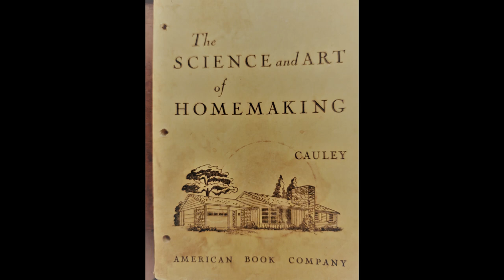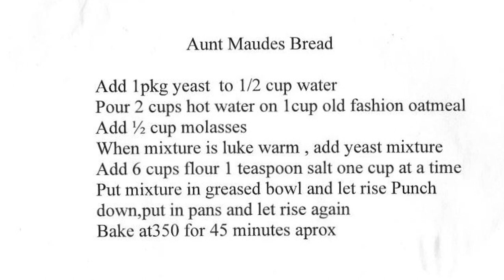Geraldine Crowell, Brewster, MA oral history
Geraldine Crowell oral history interview, April 25, 2017. At the time of this interview Ms. Crowell was 93 years old, having lived in Brewster, MA since 1945. She grew up in Somerville, MA, summered on Cape Cod, and attended Framingham State Teachers College. She taught Home Economics at Brewster Elementary School 1955-59, recalling many names of teachers and students from there. Married to Robert Crowell of Brewster she went on to teach at Orleans, MA high school. Her recollections include: The Brewster store, goat lady, Fobe Foster, McGown family, Catholic Church, Town Meetings, Harry Alexander, and more...